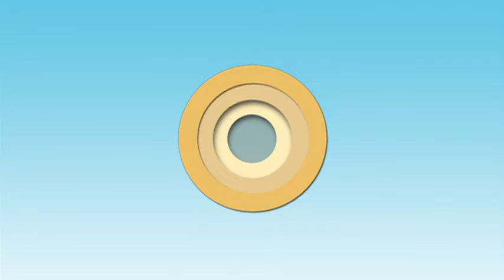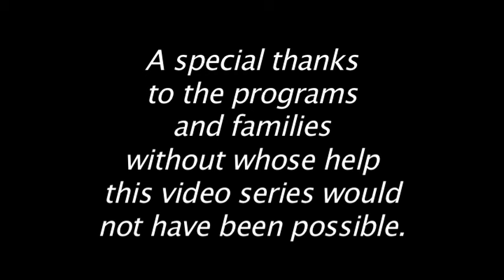Special Needs and Inclusion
This video addresses "Philosophy, Policies, and Practices," "Developmentally and Individually Appropriate Practice," "Collaboration with Families and Service Providers," and "Environmental Access and Adaptive Equipment."